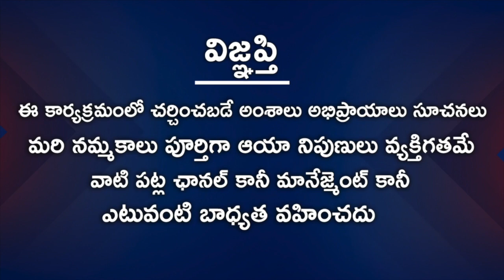Kanya Rasi October 1st - 31st 2020 | Rasi Phalalu Telugu | Nanaji Patnaik | Virgo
Watch Kanya Rasi October 1st - 31st 2020 | Rasi Phalalu Telugu | Nanaji Patnaik | Virgo.